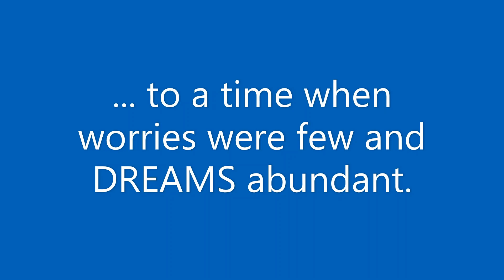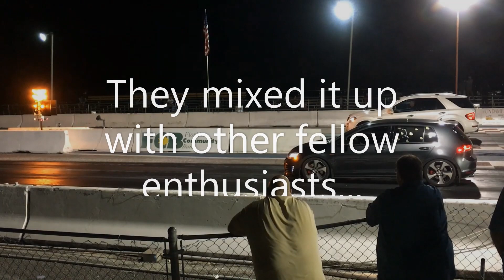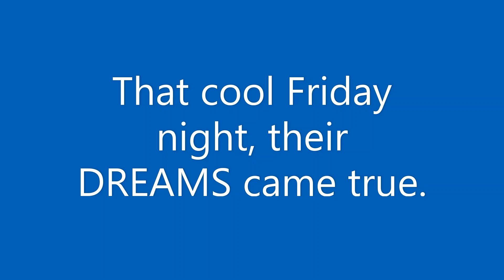Thanksgiving 2020 Dragstrip Runs - With the Mercedes-Benz Club of America.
Thanksgiving weekend of 2020.
Fun with a few car guys at the dragstrip.